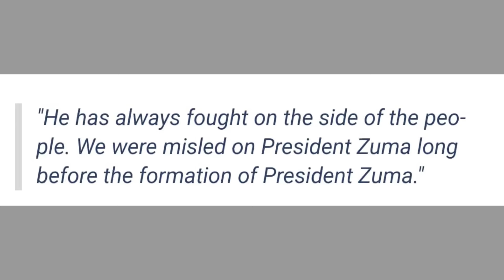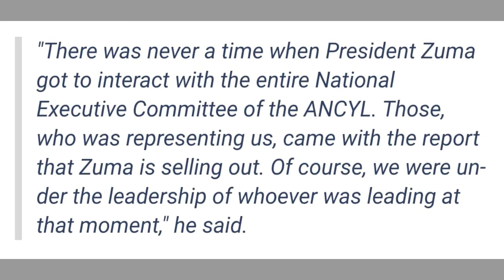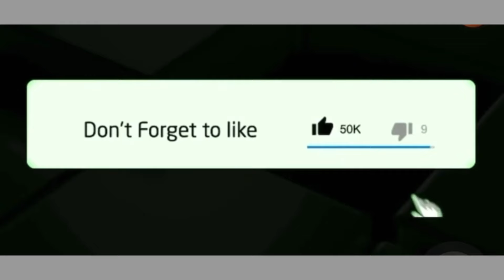Floyd Shivambu sings a different tune about Jacob Zuma after his appointment,SA laughs👇🏻👇🏻